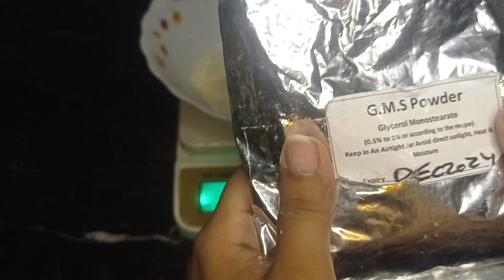Eggless cake recipe|Bento cake|Low cost cake|Tea cake|Cream cake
eggless vanilla cake without oven
home made cake for birthdays|gifts|celebration

I'd be happy to provide you with a long description for a video about eggless cakes, but please keep in mind that it may be more appropriate to create such content in a written format rather than a video description. A video description is typically shorter and provides a brief overview of the video's content.

**Title: "Mastering the Art of Eggless Baking: Indulge in Delectable Eggless Cakes"**

Welcome to our culinary adventure as we explore the world of eggless baking! In this video, we will dive deep into the art of creating moist, fluffy, and irresistible eggless cakes. Whether you're a seasoned baker or a beginner looking to master the craft, this comprehensive guide will equip you with the knowledge and skills to bake eggless cakes that are just as delicious as their egg-laden counterparts.

Before we dive into the recipes and techniques, let's understand why eggless baking is gaining popularity. We'll explore the various reasons people choose to go eggless, from dietary restrictions to ethical concerns. We'll also discuss the science behind egg replacements and how they work in cake recipes.

Every successful cake begins with the right ingredients. In this chapter, we'll go through the key components of eggless cake recipes, from flours and leavening agents to sweeteners and fats. You'll learn how to choose the best ingredients for your specific cake and how they contribute to the final product's texture and flavor.

Eggs play a crucial role in traditional cake recipes, providing structure, moisture, and flavor. But fear not! We'll explore a variety of egg replacements, both store-bought and homemade, that can work wonders in your eggless cakes. Discover the magic of ingredients like applesauce, yogurt, flaxseed, and aquafaba as we demonstrate how to use them effectively

Successful baking requires more than just the right ingredients; it also involves precise techniques. We'll guide you through the essential steps, including mixing methods, proper measuring, and baking tips to ensure your eggless cakes turn out perfect every time. Plus, we'll troubleshoot common issues and offer solutions.

Now comes the fun part—baking! We'll present a selection of mouthwatering eggless cake recipes that cater to various tastes and occasions. From classic vanilla sponge to decadent chocolate fudge, you'll find recipes that will delight your family and friends. Each recipe will be accompanied by step-by-step instructions and pro tips

As we conclude our journey through the world of eggless baking, we hope you've gained a newfound appreciation for the versatility and deliciousness of eggless cakes. With the right ingredients, techniques, and a dash of creativity, you can create cakes that are not only egg-free but also a true delight for the senses.

Join us in spreading the joy of eggless baking and let your culinary imagination run wild. Whether you're baking for dietary reasons or simply exploring new horizons in the kitchen, eggless cakes offer a world of possibilities waiting to be explored.

Feel free to adapt and modify this description as needed for your video content.